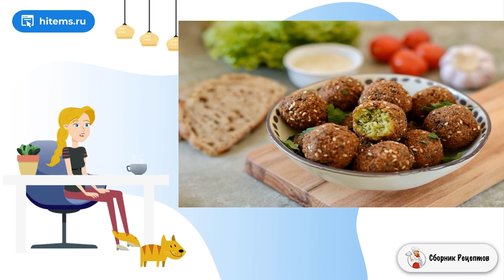Израильский фалафель. Правильные рецепты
Фалафель — это обжаренные во фритюре шарики из нута. Готовят его везде по-разному, но мне нравится именно израильский вариант фалафеля.

Ингредиенты:
Нут — 100 Грамм,
Петрушка — 1/2 Пучка (или кинза),
Лук репчатый — 1/2 Штуки,
Кориандр молотый — 1/2 Чайных ложки,
Зира — 1/2 Чайных ложки,
Острый перец — 1/4 Чайных ложки,
Кунжут — 1 Ст. ложка,
Растительное масло — 1 Стакан (для жарки),

Вкусный блюдо рецепт, Вкусные рецепты с фото пошагово, Пошаговый фото рецепт, Быстрый рецепт, Кухня рецепты, Блюдо рецепт, Простой рецепт, Простые домашние рецепты, Вкусные рецепты с фото пошаговые,